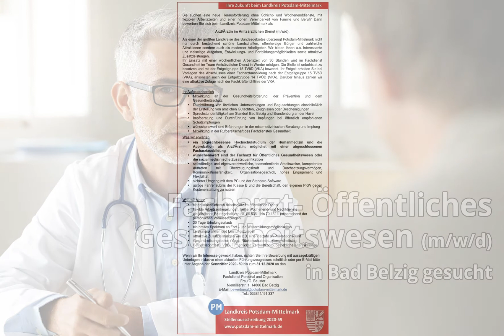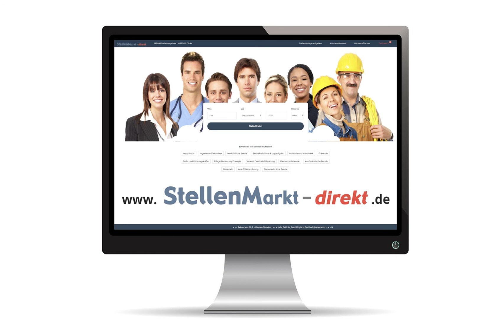Facharzt/-ärztin - Öffentliches Gesundheitswesen in Bad Belzig, gesucht:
Ihre Zukunft beim Landkreis Potsdam-Mittelmark
Sie suchen eine neue Herausforderung ohne Schicht- und Wochenenddienste, mit flexiblen Arbeitszeiten und einer hohen Vereinbarkeit von Familie und Beruf? Dann bewerben Sie sich beim Landkreis Potsdam-Mittelmark als

Arzt/Ärztin im Amtsärztlichen Dienst (m/w/d).

Als einer der größten Landkreise des Bundesgebietes überzeugt Potsdam-Mittelmark nicht nur durch bestechend schöne Landschaften, offenherzige Bürger und zahlreiche Attraktionen sondern auch als moderner Arbeitgeber. Wir bieten Ihnen u.a. interessante und vielseitige Aufgaben, Entwicklungs- und Fortbildungsmöglichkeiten sowie attraktive Zusatzleistungen.
Ihr Einsatz mit einer wöchentlichen Arbeitszeit von 30 Stunden wird im Fachdienst Gesundheit im Team Amtsärztlicher Dienst in Werder erfolgen. Die Stelle ist unbefristet zu besetzen und mit der Entgeltgruppe 15 TVöD (VKA) bewertet. Ihr Entgelt erhalten Sie bei Vorliegen des Abschlusses einer Facharztausbildung nach der Entgeltgruppe 15 TVöD (VKA), ansonsten nach der Entgeltgruppe 14 TVÖD (VKA). Darüber hinaus zahlen wir eine attraktive Zulage nach der Fachkräfterichtlinie der VKA.

Ihr Aufgabenbereich
- Mitwirkung an der Gesundheitsförderung, der Prävention und dem Gesundheitsschutz
- Durchführung von ärztlichen Untersuchungen und Begutachtungen einschließlich der Erstellung von amtlichen Gutachten, Zeugnissen oder Bescheinigungen
- Sprechstundentätigkeit am Standort Bad Belzig und Brandenburg an der Havel
- Impfberatung und Durchführung von Impfungen bei öffentlich empfohlenen Schutzimpfungen
- wünschenswert sind Erfahrungen in der reisemedizinischen Beratung und Impfung
- Mitwirkung in der Rufbereitschaft des Fachdienstes Gesundheit

Was wir erwarten
- ein abgeschlossenes Hochschulstudium der Humanmedizin und die Approbation als Arzt/Ärztin; möglichst mit einer abgeschlossenen Facharztausbildung
- wünschenswert sind der Facharzt für Öffentliches Gesundheitswesen oder die sozialmedizinische Zusatzqualifikation
- selbständige und eigenverantwortliche, teamorientierte Arbeitsweise, kompetentes Auftreten mit Überzeugungskraft und Durchsetzungsvermögen, Kommunikationsfähigkeit,  Organisationsgeschick, hohes Engagement und Flexibilität
- sicherer Umgang mit dem PC und der Standard-Software
- gültige Fahrerlaubnis der Klasse B und die Bereitschaft, den eigenen PKW gegen Kostenerstattung zu nutzen

Was wir bieten
- einen krisensicheren Arbeitsplatz im öffentlichen Dienst
- flexible Arbeitszeitregelungen, keine Wochenend- und Nachtdienste
- ein jährliches Bruttogehalt von ca. 55.535 € bis 70.152 € entsprechend der persönlichen Voraussetzungen
- 30 Tage Erholungsurlaub
- ein breites Spektrum an Fort – und Weiterbildungsmöglichkeiten
- Leistungsprämien und Leistungszulagen
- attraktive Zusatzleistungen wie z.B. eine Vielzahl an Präventions- und Gesundheitsangeboten (Yoga, Rückenschule etc., Gesundheitstag, Betriebssportfest), VBB- Firmenticket, Zeitwertkonto, betriebliche Altersvorsorge

Wenn wir Ihr Interesse geweckt haben, richten Sie Ihre Bewerbung mit aussagekräftigen Unterlagen inklusive eines aktuellen Führungszeugnisses schriftlich oder per E-Mail bitte unter Angabe der Kennziffer 2020- 59 bis zum 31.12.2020 an den

Landkreis Potsdam-Mittelmark
Fachdienst Personal und Organisation
Frau G. Beuster
Niemöllerstr. 1, 14806 Bad Belzig

Bild: Adobestock